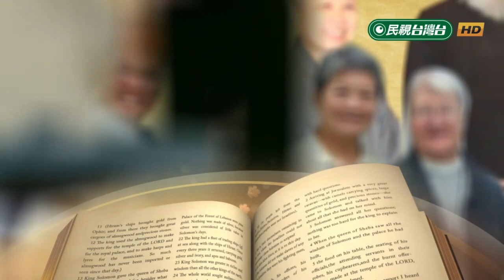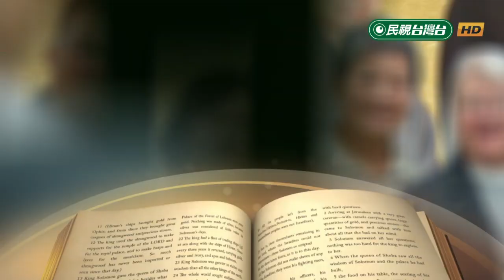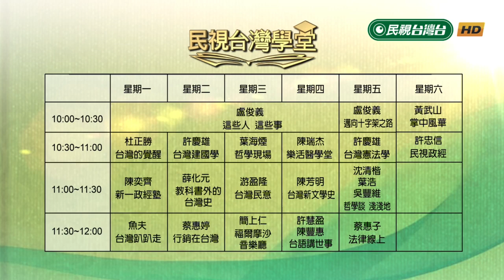台灣流行歌曲重要的代表者許石先生(二)【民視台灣學堂】這些人這些事 2019.1.8—盧俊義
他是台灣台語作曲家的開路先鋒，也是鄉土民謠集大成的第一人。
他留學日本，傳承嚴謹的專業態度，為後世記錄保存純粹的鄉土旋律。
他一生堅持台灣本土創作，是咱台灣最典型、最早進行尋根的作曲家。